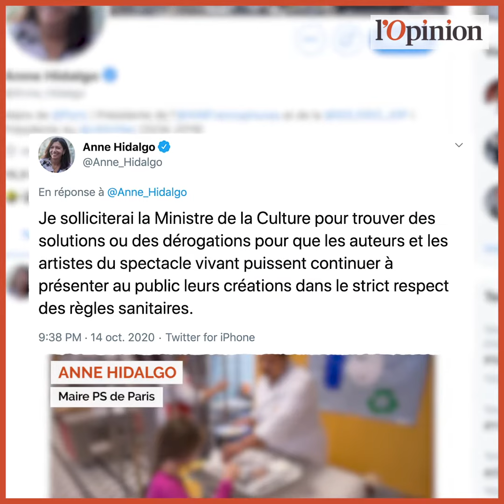Couvre-feu: malgré la fronde des professionnels de la culture, Jean Castex s’oppose à des exceptions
« Enorme coup de massue, un coup de massue ahurissant », tonne le comédien Fabrice Luchini dans une vidéo diffusée sur son compte Instagram. Le couvre-feu décrété ce mercredi dans 9 métropoles par le chef de l’Etat suscite l’incompréhension et parfois la colère des professionnels de la culture.

« On nous impose un couvre-feu, il va falloir qu’en moins de 48h, on trouve des solutions, déplorait Bertrand Thamin, président du syndicat des théâtres privés, après l’annonce du chef de l’Etat. Pour nous, c’est catastrophique. »

Et la ministre de la Culture Roselyne Bachelot a pris leur défense, plaidant pour un assouplissement pour les spectacles, soutenue par la maire PS de Paris, Anne Hidalgo. « Ce qu’ils voudraient, c’est plutôt de considérer que 21 heures, ce n’est pas l’heure à laquelle on doit être chez soi mais, pour ceux qui ont un ticket pour une pièce ou un film, l’heure du départ de la salle. Cela me paraît plaidable », a déclaré la ministre de la Culture dans un entretien au Parisien.

Mais le Premier ministre Jean Castex leur a opposé une fin de non-recevoir. « Il faut que les règles soient les mêmes pour tout le monde », a-t-il justifié lors d’un déplacement à Lille ce vendredi. Le ministre de l’Economie avait lui aussi douché les espoirs de la ministre. « Je suis contre toute exemption », a déclaré Bruno Le Maire au micro de BFMTV plus tôt dans la journée.